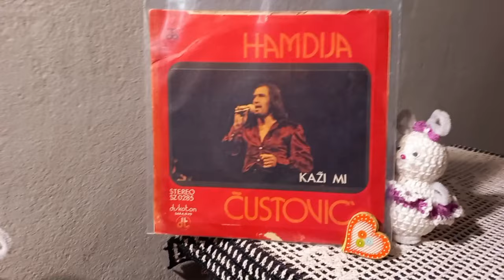Hamdija Čustović ‎– Kaži Mi *1978* /// *vinyl*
Label:
Diskoton ‎– SZ 0285
Format:
Vinyl, 7", Single
Country:
Yugoslavia
Released:
1978
Genre:
Pop
Style:
Schlager

/Dž. Jašarević • Dž. Jašarević • A. Stefanović/

PROMOTION ONLY!